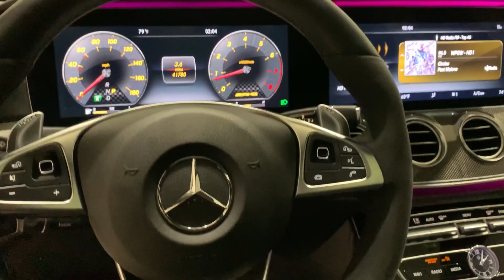2017 MERCEDES-BENZ E-CLASS AMG E 43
2017 MERCEDES-BENZ E43 AMG BITURBO AWD.
SELENTE GRAY METALLIC OVER AMG BLACK NAPPA LEATHER INTERIOR.

STILL UNDER ACTIVE MB 4YR 50K ML FACTORY WARRANTY.

BI-TURBOCHARGED 3.0L V6 396 HP AWD ANIMAL.

$81,785 MSRP. WOW

LOADED WITH OPTIONS.

AMG NIGHT STYLING PACKAGE.

20" PREMIUM AMG WHEELS.

GREAT CONDITION IN EVERY DETAIL--

PANORAMIC ROOF...…

AMG BLACK LEATHER INTERIOR.

P2 PACKAGE.

THIS STUNNING 2017 E43 AMG COMES WITH A TWIN TURBOCHARGED 3.0L V6 ENGINE THAT PRODUCES 396 HORSEPOWER AND COMES WITH ALL THE RIGHT EQUIPMENT INCLUDING.

*20" PREMIUM TWIN SPOKE AMG WHEELS .
*AMG PERFORMANCE STEERING WHEEL.
*PARKING PILOT.
*METAL WEAVE INTERIOR TRIM..
*KEYLESS GO.
*NAVIGATION...
*PANORAMIC ROOF.
*CAMERA PKG.
*AIR BALANCE CABIN FRAGRANCE SYSTEM.
*WIRELESS CHARGING.
*BURMASTER PREMIUM SOUND.
*REAR TRUNK LIP SPOILER...
*MULTI-COLOR INTERIOR LIGHTING OPTION...
*DYNAMIC SEAT PACKAGE.
*MASSAGE SEATS...
*AC VENTILATED AND HEATED FRONT SEATS...
*ACTIVE SIRIUS RADIO.
*POWER ASSIST TRUNK.
*4 MODE TRANS. AND DIFF SETTING...
*MULTI DIGITAL CLUSTER DESIGNS.
*FULL LED HEADLAMPS.
*BLUETOOTH AUDIO AND PHONE.

THIS E43 AMG IS ABSOLUTELY GORGEOUS ...MUST SEE THIS BEAUTY!!!

DRIVES LIKE IT DID NEW...NEEDS NOTHING.

EXTREMELY FAST MERCEDES BENZ.